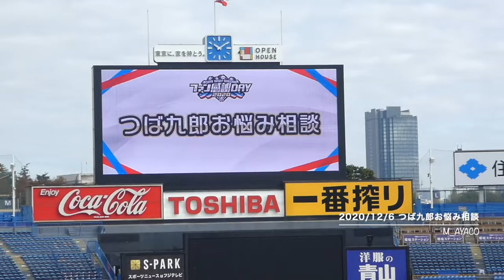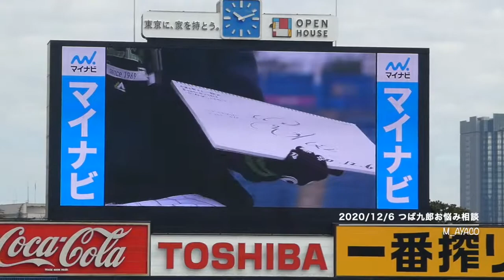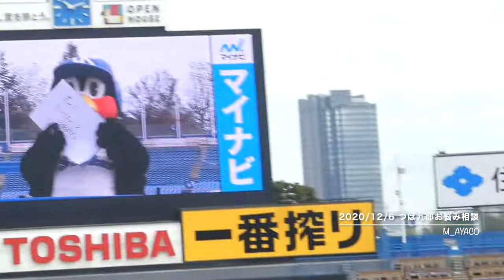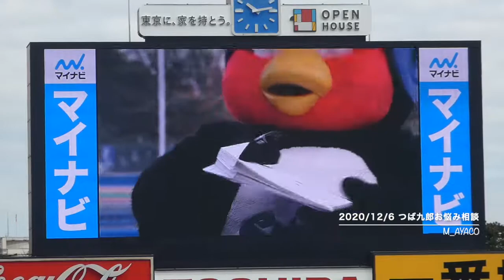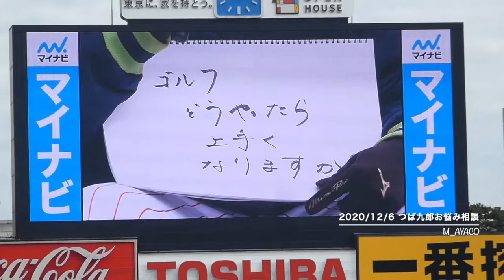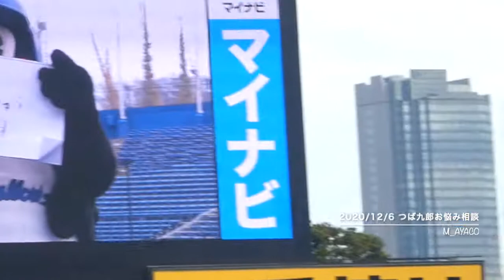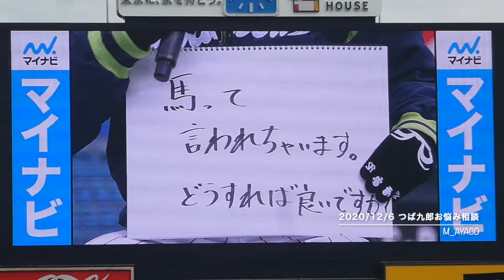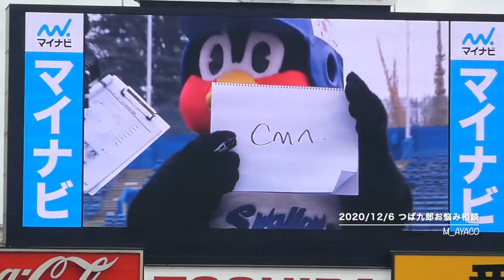【ヤクルトファン感2020】つば九郎お悩み相談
20/12/6 神宮球場
2020東京ヤクルトスワローズファン感謝Day
午前の部（9:30 ～ 11:30）

上段：9塩見泰隆、30西田明央、36廣岡大志、42坂口智隆
下段：14高梨裕稔、24星知弥、38梅野雄吾、47高橋奎二